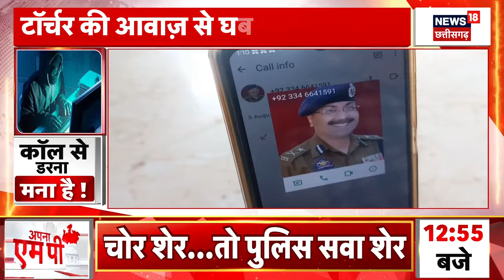Crime News : Jabalpur में पुजारी का खूनी इश्क, ऐसी आशिकी चौंका देगी! | Psychopath | MP News